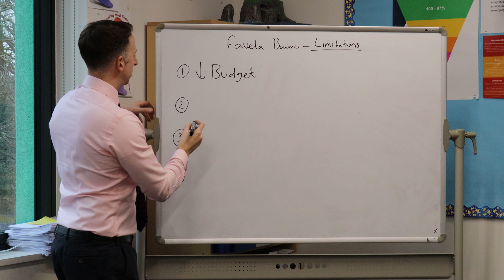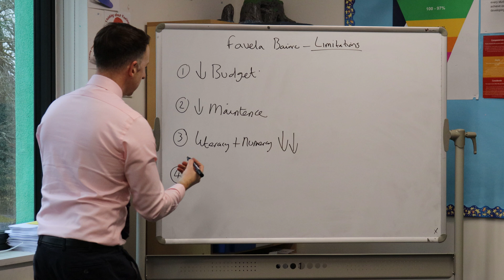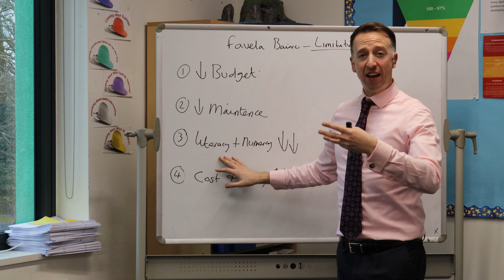AQA Geography Favela Bairro Project in Rio. Urban Issues. GCSE revision.